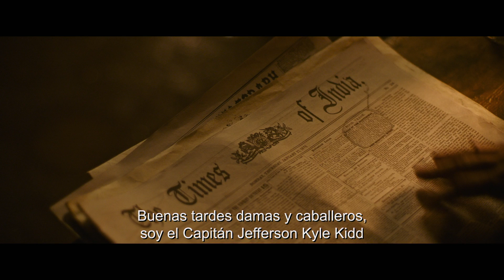UNA MIRADA AL INTERIOR... Noticias del Mundo (Universal Pictures) HD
Motivada. Emocional. Noble. Tom Hanks nos lleva a una apasionante aventura como el Capitán Jefferson Kyle Kidd en NoticiasDelMundoPelicula.